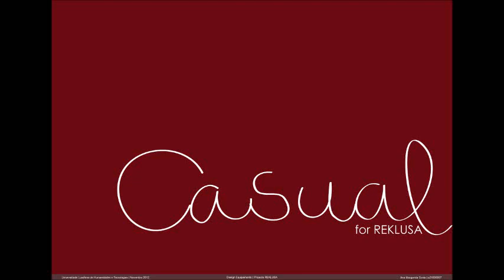Projeto de Ana Margarida Costa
Vídeo de apresentação do projeto de Ana Margarida Costa